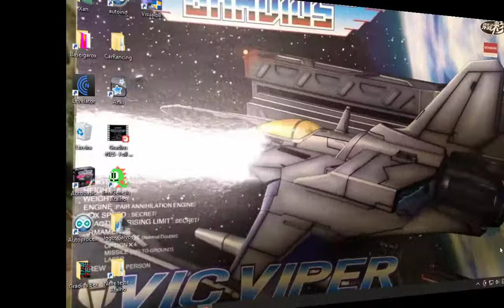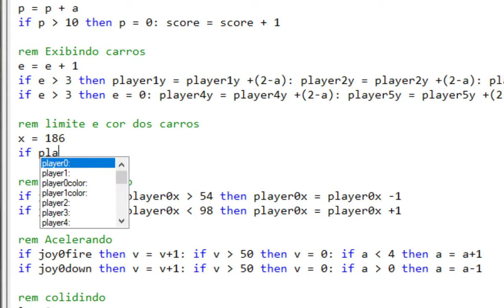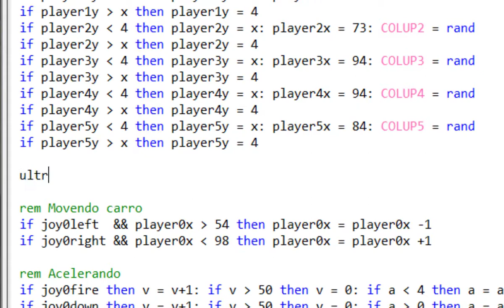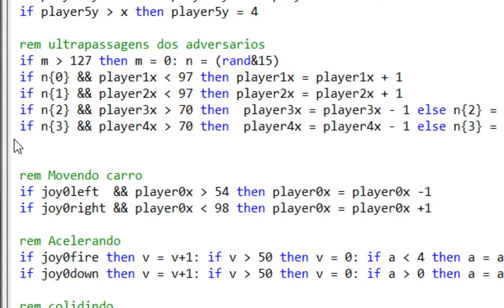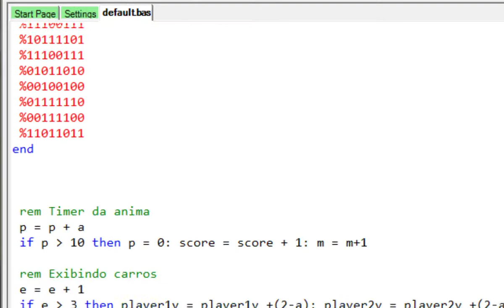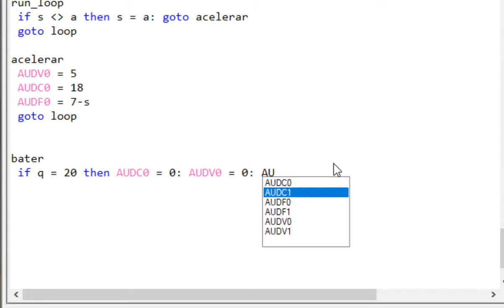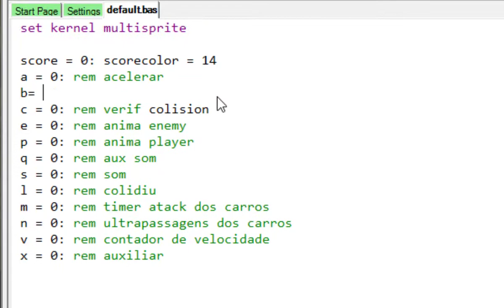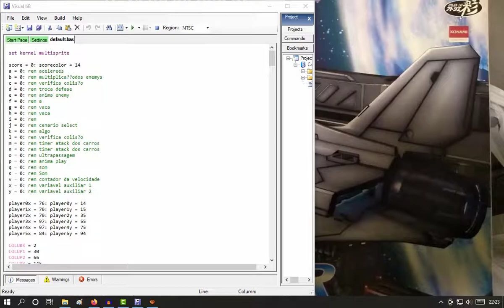Fazendo jogos pro Atari2600 Car Rancing Final